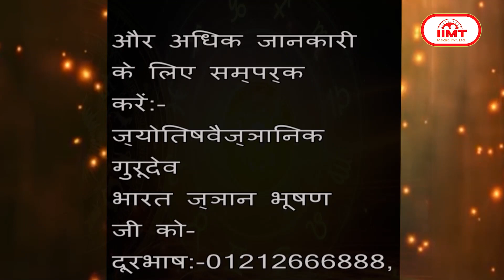आज का राशिफल @ TODAY'S HOROSCOPE || 29 July 2023